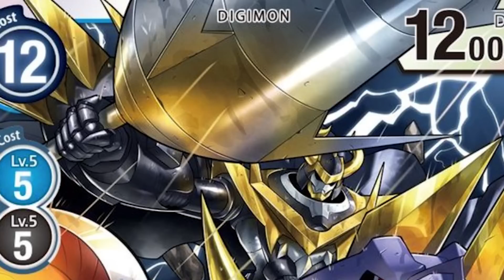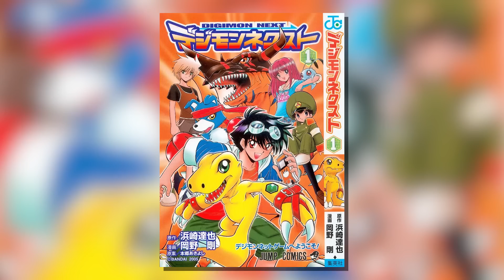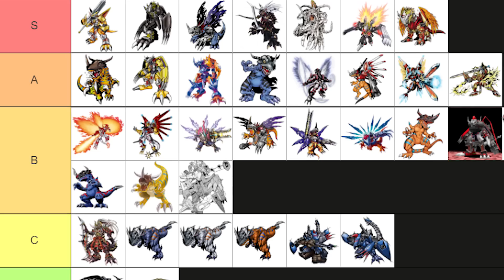Die BESTEN Greymon DIGIMON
Greymon ist eines der beliebtesten Digimon aller Zeiten! Und heute werden wir alle Greymon Formen ranken!